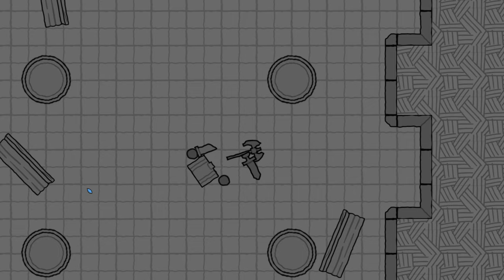DAVVERO GENIALE MA CATTIVISSIMO! || Infinity Castle Dungeon || GAMEPLAY ITA